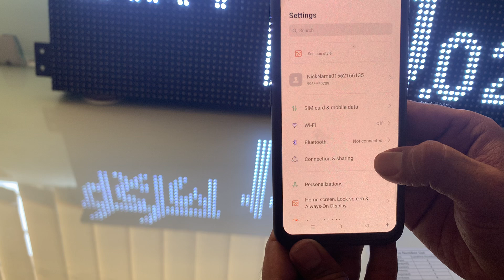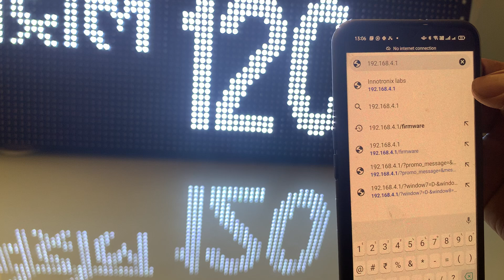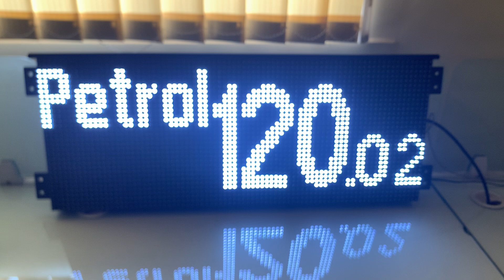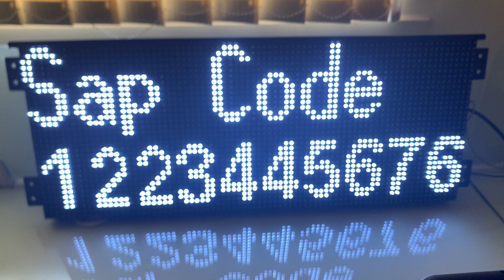INNOTRONIX LABS - NAYARA RPDU RATE CHANGE DEMO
Hi all, this is a demo on how to change rates on NAYARA displays manufactured by Innotronix Labs & Trading Pvt. Ltd., Pune.